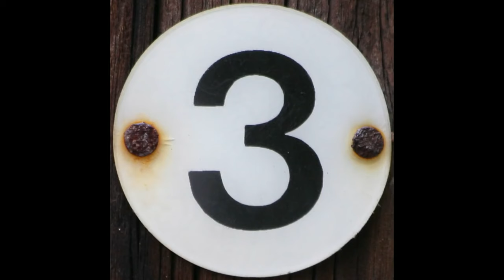Top 5 Best Survival Movies